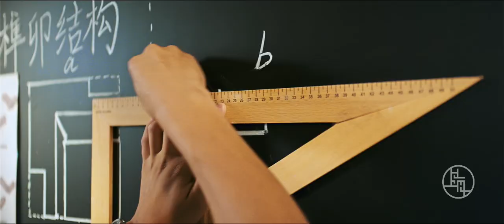What is Shanghai ?